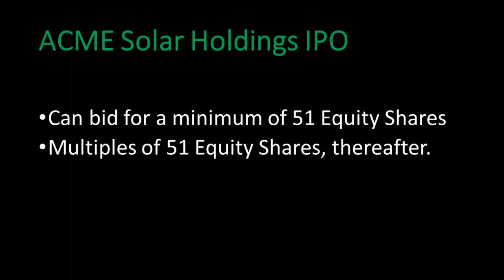IPO CONNECT - ACME Solar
ACME Solar Holdings IPO open between November 06-08, 2024,
Price band set at ₹275/- to ₹289/- per Equity Share
Please check here for all about the IPO and an expert opinion from ARUN KEJRIWAL, Founder Kejri Research’
The IPO details:
ACME Solar Holdings Limited, a renewable energy company in India with a portfolio of solar, wind, hybrid and firm and dispatchable renewable energy (FDRE) projects, has fixed the price band of ₹275/- to ₹289/- per Equity Share of face value ₹2/- each for its maiden initial public offer.
The IPO is a mix of fresh issue of up to Rs 2,395 crore and an offer of sale up to Rs 505 crore by ACME Cleantech Solutions Private Limited.

The proceeds from its fresh issuance will be utilized to the extent of Rs 1,795 crore for investment in its subsidiaries for repayment/prepayment, in full or in part, of certain outstanding borrowings availed by its subsidiaries; and general corporate purposes.
ACME Solar Holdings Ltd was established in 2015 to consolidate the ACME Group’s renewable energy business and to capitalize on the opportunities in the Indian renewable energy industry. The Company is one of the largest renewable energy independent power producers (“IPP”) in India and among the top 10 renewable energy players in India in terms of operational capacity as of June 30, 2024. It has diversified and expanded its portfolio from solar power projects to become an integrated renewable energy company in India.
It develops, builds, owns, operates and maintain utility scale renewable energy projects (through its in-house engineering, procurement and construction (“EPC”) division and operation and maintenance (“O&M”) team, and generate revenue through the sale of electricity to various off-takers including central and state government-backed entities.
It has an integrated in-house business platform to execute and operate the projects across their life cycles from bid submission until it achieves commercial operations as well as their operations and maintenance.
As of June 30, 2024, 18 out of its 28 Operational Projects are located in the states of Andhra Pradesh, Rajasthan, and Telangana representing 85.07% of its total Operational Projects capacity.
It has an aggregate Operational Project capacity of 1,340 MW (1,826 MWp) solar power projects; Under Construction Contracted Project capacity of 3,250 MW including solar power projects of 1,500 MW (2,192 MWp), wind power projects of 150 MW, hybrid projects of 1,030 MW and FDRE projects of 570 MW; and Under Construction Awarded Project capacity of 1,730 MW comprising 600 MW (870 MWp) of solar power projects, 450 MW hybrid power projects and 680 MW of FDRE power projects, as of the date of this Red Herring Prospectus.

Acme Solar’s restated consolidated revenue from operations for the fiscal year 2024 was Rs 1,319.25 crore from Rs 1,294.90 crore in the previous year. The Company had turnaround from being loss making in FY23 to a profit of Rs 697.78 crore in FY24.
For the three months ended 30 June 2024, revenue from operations stood at Rs 309.64 crore and profit after tax stood at Rs 1.39 crore.
Nuvama Wealth Management Limited, ICICI Securities Limited, JM Financial Limited, Kotak Mahindra Capital Company Limited, and Motilal Oswal Investment Advisors Limited are the book-running lead managers, and KFin Technologies Limited is the registrar of the issue.
The offer is being made through the book-building process, wherein not less than 75% of the net offer shall be available for allocation on a proportionate basis to qualified institutional buyers, not more than 15% of the net offer shall be available for allocation to non-institutional investors, and not more than 10% of the net offer shall be available for allocation to retail individual investors.

Notes for Reference:
Issue Size of the IPO based on the upper and lower end of the price band
 Fresh    OFS  Total
Lower Band (@Rs 275) Rs 2,395 crore Rs 505 crore Rs 2,900 crore
Upper Band (@Rs 289) Rs 2,395 crore Rs 505 crore Rs 2,900 crore